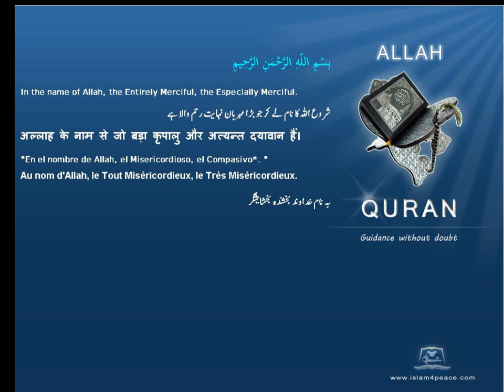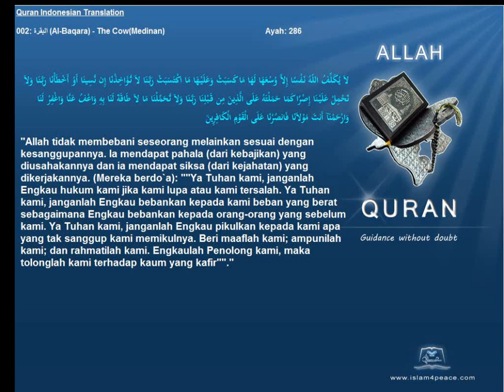Quran Indonesian Only 002 البقرة Al Baqara The CowMedinan Islam4Peace com